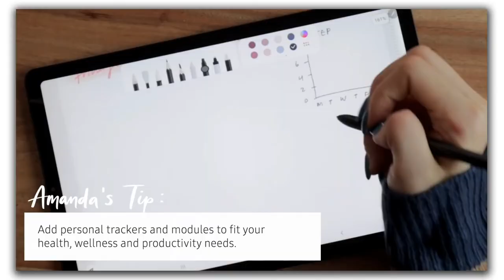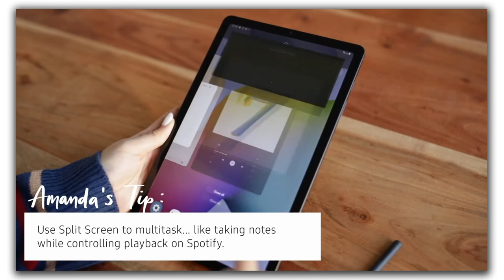SAMSUNG Tab S6 Lite :- Specifications | Look | Price And Review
The Samsung Galaxy Tab S6 Lite runs Android 10 with One UI 2.0..if you wanna know more about it check this video..

Queries Solved In this Video:
1) SAMSUNG TAB S6 LITE Ram 📱
2) SAMSUNG TAB S6 LITE Camera 📷
3) SAMSUNG TAB S6 LITE Review 🔥
4) SAMSUNG TAB S6 LITE Price In India 💰
5) SAMSUNG TAB S6 LITE Specification 📱
6) SAMSUNG TAB S6 LITE Release Date 🗓

SOURCE: GsmArena,SAMSUNG

Thankyou 😍😍.